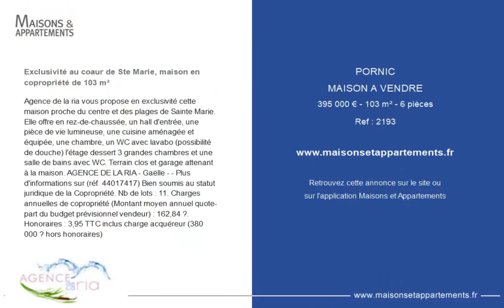PORNIC - MAISON A VENDRE - 395 000 € - 103 m² - 6 pièce(s)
Référence : 2193

Exclusivité au coaur de Ste Marie, maison en copropriété de 103 m²

Agence de la ria vous propose en exclusivité cette maison proche du centre et des plages de Sainte Marie. Elle offre en rez-de-chaussée, un hall d'entrée, une pièce de vie lumineuse, une cuisine aménagée et équipée, une chambre, un WC avec lavabo (possibilité de douche) l'étage dessert 3 grandes chambres et une salle de bains avec WC. Terrain clos et garage attenant à la maison. AGENCE DE LA RIA - Gaëlle - - Plus d'informations sur (réf. 44017417) Bien soumis au statut juridique de la Copropriété. Nb de lots : 11. Charges annuelles de copropriété (Montant moyen annuel quote-part du budget prévisionnel vendeur) : 162,84 €. Honoraires : 3,95 % TTC inclus charge acquéreur (380 000 € hors honoraires)

Cette annonce vous est proposée par l'agence AGENCE DE LA RIA

|2455206|